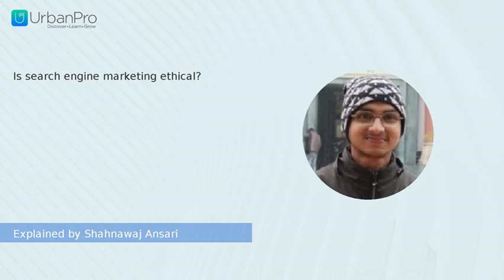Is search engine marketing ethical? | Shahnawaj Ansari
Watch the answer for  "Is search engine marketing ethical?" by Shahnawaj Ansari

To get more clarity on this topic you can book a Free Demo with Shahnawaj Ansari by visiting